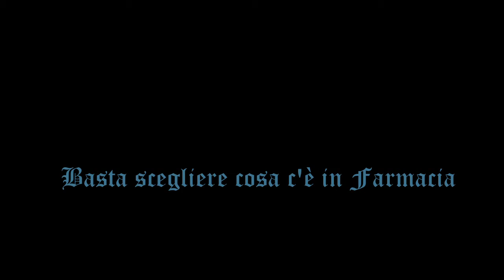Nel Vaso del Tempo